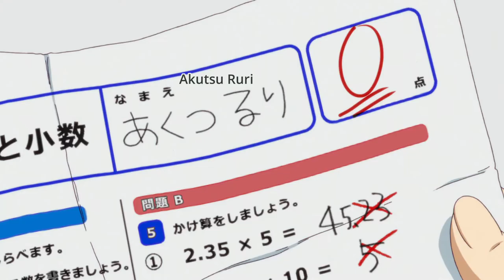aho girl part 4